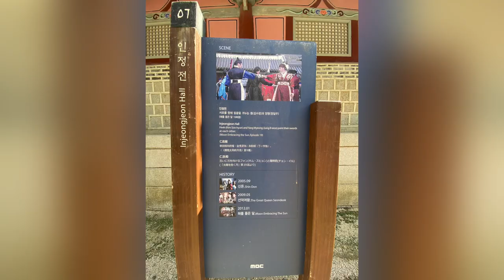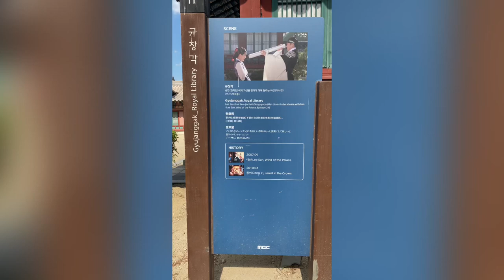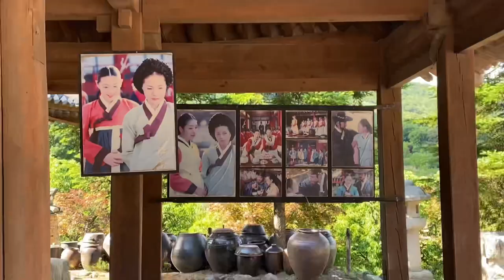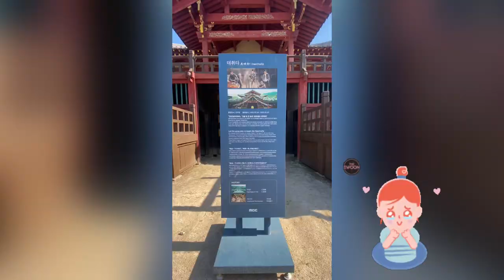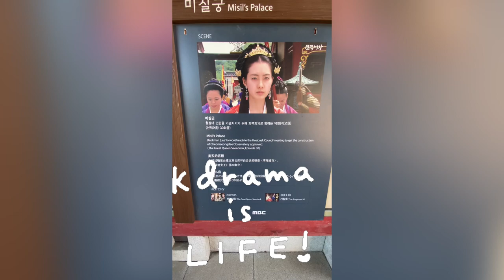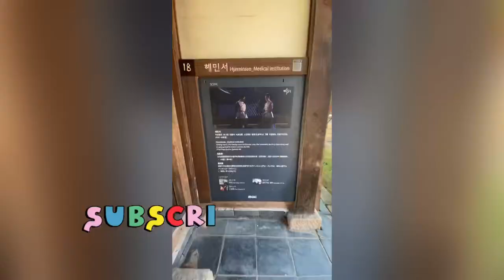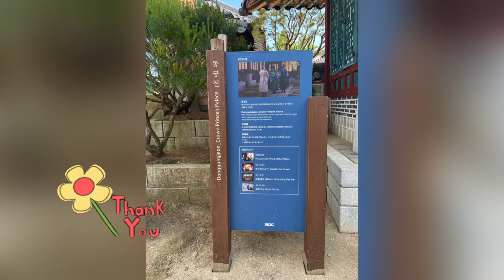K-DRAMA FAN? You MUST VISIT Dae Jang Geum Park! (용인 대장금 파크) Part 2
Dae Jang Geum Park (용인 대장금 파크)

Visiting South Korea Soon? You can BOOK your Accomodation here↘️

Introduction
Dae Jang Geum Park in Yongin, Gyeonggi-do is the largest historical drama set in Korea. Facilities in the themed park are semi-permanent facilities reflected the architectural style, lifestyle and culture of the past, based on historical records. The facilities are in great harmony with the surrounding natural landscapes, which makes tourists feel as if they have traveled to the past in a time machine. The park has also been used as a filming site for music videos, documentaries, and commercials.

Film Locations
Filming site for MBC dramas like Flower in Prison, Scholar Who Walks the Night, Hwajung, Shine or Go Crazy, Diary of a Night Watchman, Triangle, King's Daughter- Soo Baek Hyang, Jeong Yi, the Goddess of Fire, Gu Family Book, Guam Heo Jun, The Moon that Embraces the Sun, Jumong, Queen Seondeok, Yi San, Dong Yi, The Duo, Gyebaek, God of War, Dr. Jin, Arang and the Magistrate, Horse Doctor, etc.

Admission Fees
Adults 9,500 won / Middle & high school students 8,000 won / Ages 4 years - elementary school students 7,000 won

* Children under 4 years of age enter for free
* Discount rate applies to group visitors and senior citizens (ID required).

Directions :
[Bus]
From Yongin Bus Terminal, take Bus No. 10 to Baekam.
- Transfer to Bus No. 105 and get off at MBC Set Bus Stop.

Travelling to Seoul, South Korea Soon?